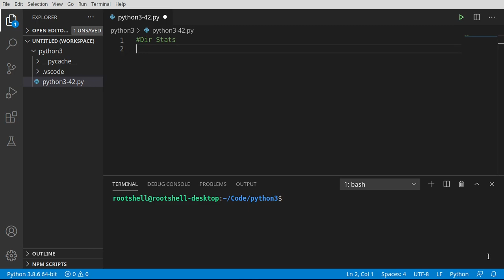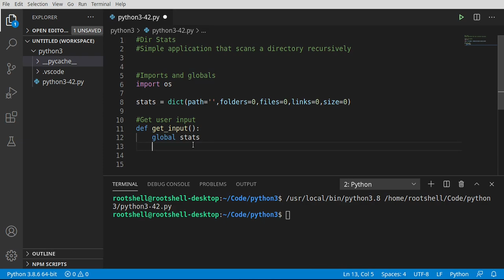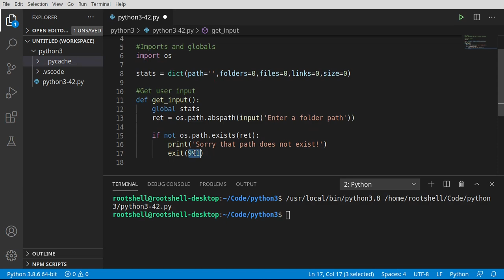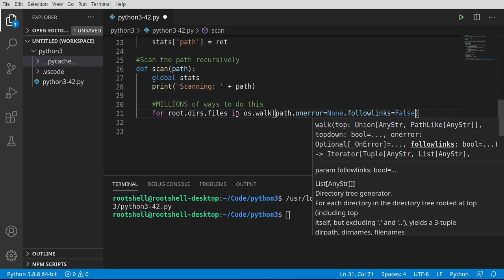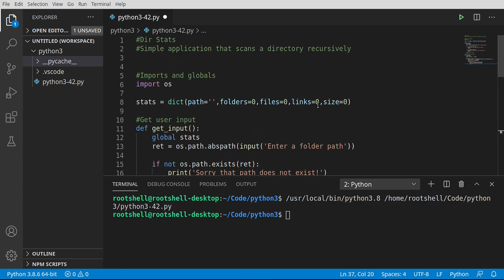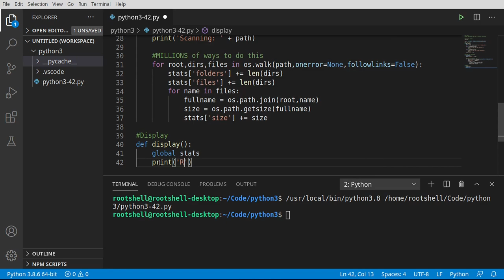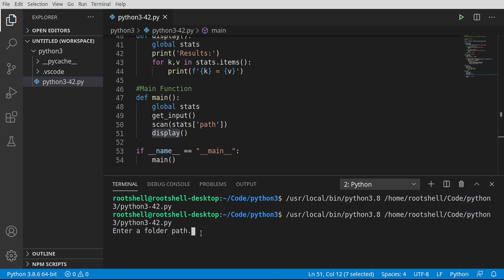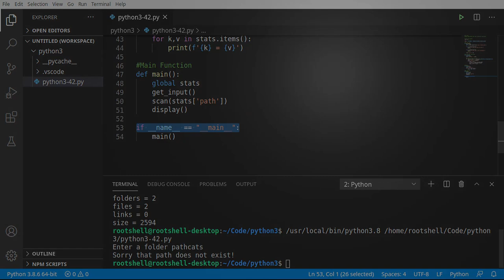Python 3 - Episode 42 - Simple app, Dir Stats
In this video series we will cover Python 3. In this video we will make a simple application that gathers metrics recursively about a directory and all its sub folders, using the skills we have gained so far.

Python 3 youtube videos by Bryan Cairns

Intro: (0:00)
Imports and globals: (1:28)
Get user input: (2:38)
Scan the path recursively: (6:22)
Display: (12:34)
Main Function: (13:48)
Outro: (18:13)